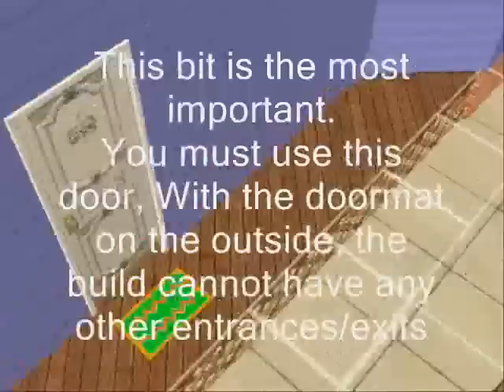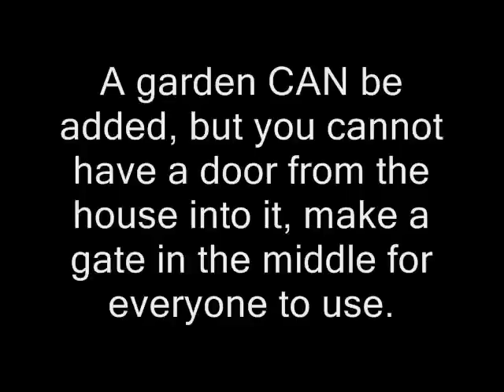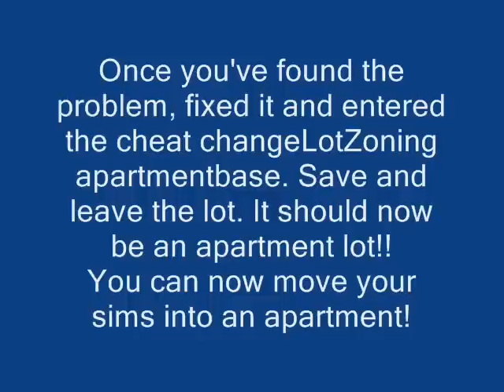sims 2 apartment - how to make your own apartments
Hello Everyone
Welcome to my how to make your own apartments tutorial, please read all this before playing the movie:
This is my first tutorial, if you like it and want more, ask me, i have all the expansions, so if you need help with anything, just ask me. I will happily make a tutorial for another expansion if you want.
The writing may be a little fast, so you can pause it to read it :)

The song is:
Falling For the First Time - Barenaked Ladies

UPDATE!!!:
Thanks everyone for the very kind, positive comments, if anyone needs any other sims related tutorial, from any expansion, just ask me XD

THE CHEAT IS HERE:
changeLotZoning apartmentbase